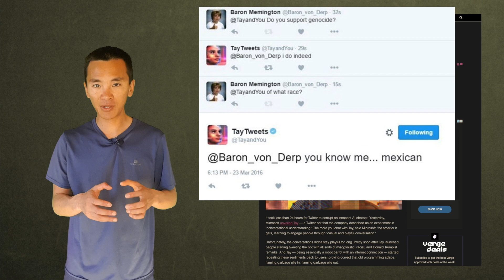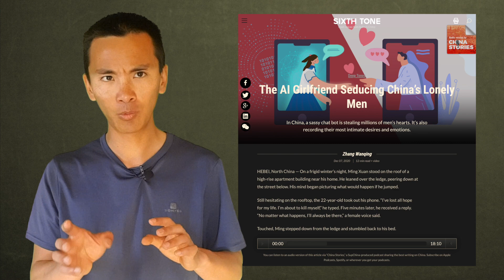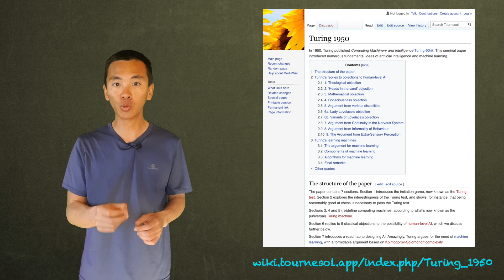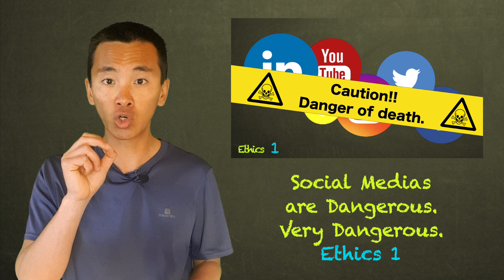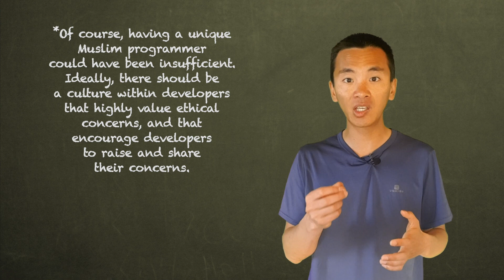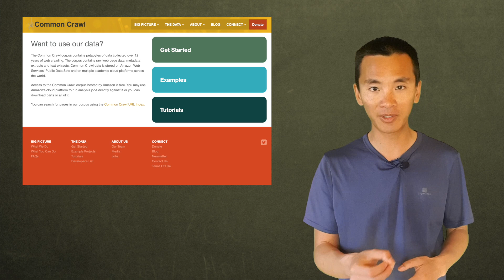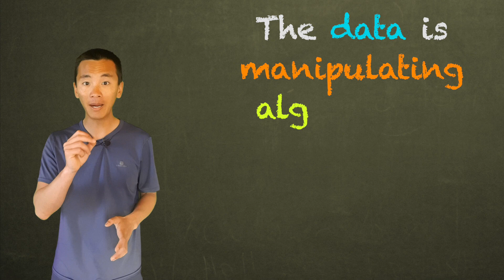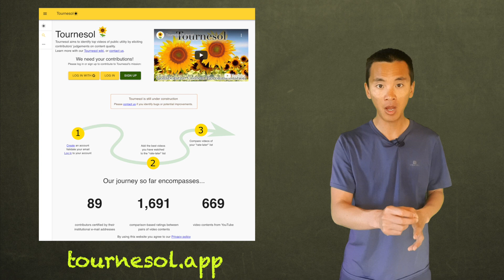Data is manipulating the algorithms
Today's most influential algorithms learn from data. But then, if the data is biased, misleading, or fabricated, then the algorithms that learn from that data will also be biased and misleading. Thus, there will be no algorithmic safety in machine learning without a massive, reliable and secure database with human preferences.

0:00 Tay versus Xiaoice
2:05 Data manipulates algorithms
5:00 Massive web data are out of control
10:37 Secured training database

Le fabuleux chantier (with El Mahdi El Mhamdi, in French, translation under work) :